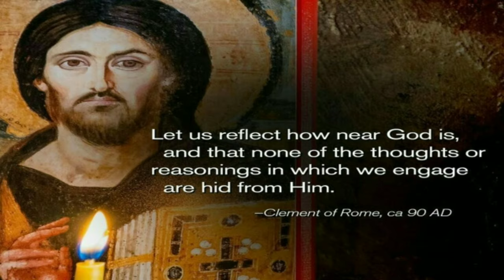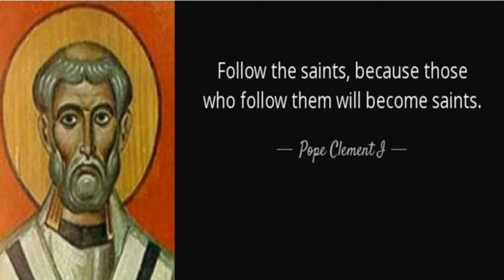POPE CLEMENT I/ സെൻറ് ക്ലെമന്റ് ഒന്നാമൻ/ Mariyan.De.Porrus Channel/ Malayalam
Watch Amazing Saint's life story

Pope Clement I, also known as Saint Clement of Rome, is listed by Irenaeus and Tertullian as Bishop of Rome, holding office from 88 to his death in 99. He is considered to be the first Apostolic Father of the Church, one of the three chief ones together with Polycarp and Ignatius of Antioch. Clement was imprisoned under the Emperor Trajan; during this time he is recorded to have led a ministry among fellow prisoners. Thereafter he was executed by being tied to an anchor and thrown into the sea. Clement is recognized as a saint in many Christian churches and is considered a patron saint of mariners.